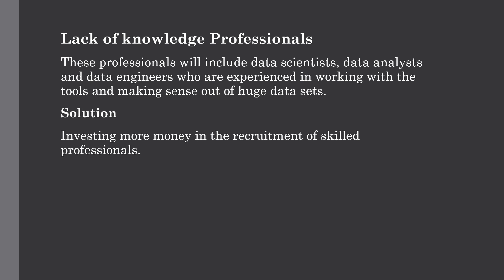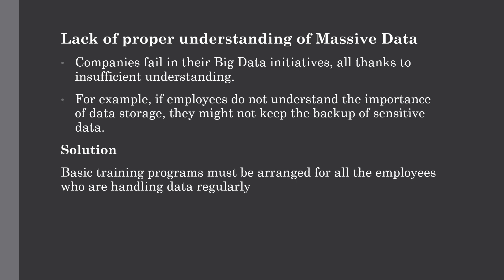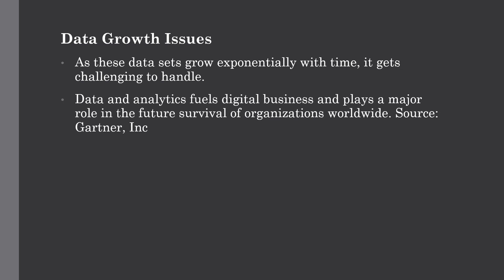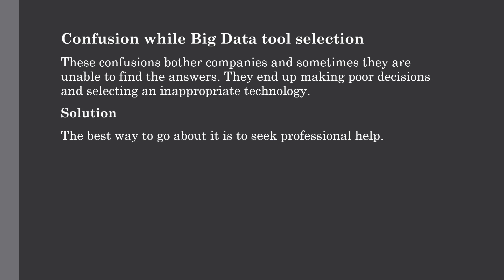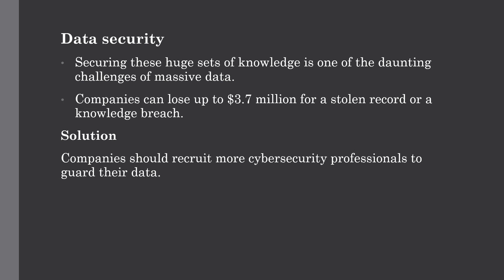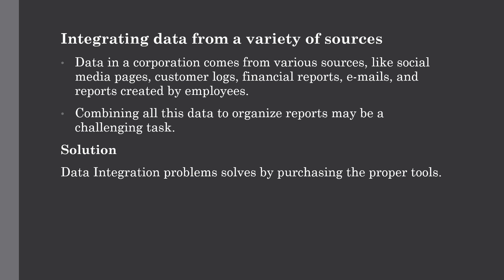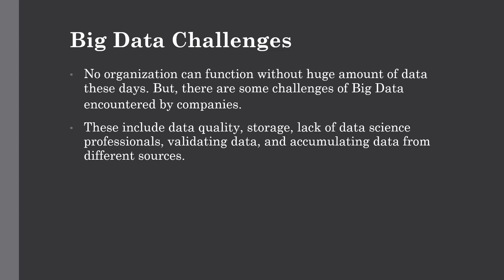Big Data challenges and how to solve them | Big Data Tutorial | Lecture 6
This lecture is all about Big Data challenges and how to tackle them where we have discussed some challenges you might face if you are implementing Big Data in your organization and how you can resolve them effectively.

These challenges are:

1. Lack of skilled Professionals
2. Lack of proper understanding of Huge Datasets
3. Data Growth problem
4. Confusion while selecting Big Data Tools
5. Integrating Data from a wide variety of Sources
6. Data Security

In the previous lecture we have seen Top Big Data Tools that you should know about in detail along with their use cases, features, benefits and drawbacks.

Here is the list of top big data tools –

Apache Hadoop
Apache Spark
Apache Storm
Apache Cassandra
MongoDB
Kafka
Tableau

Audience

This whole series has been prepared for it professionals aspiring to learn the basics of Big Data Analytics. Professionals as well as students who are into analytics in general may as well use this tutorial to gain good knowledge.

Prerequisites

Before you start proceeding with this tutorial, I am assuming that you have some kind of exposure to handling huge volumes of unprocessed data at an organizational level.

Check out our full course topic wise playlist on some of the most popular  technologies:

Channel Description-